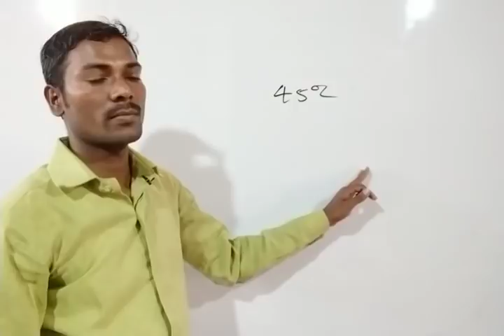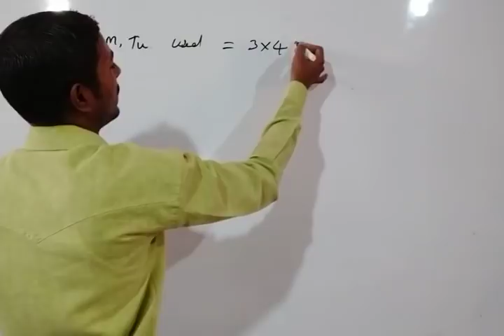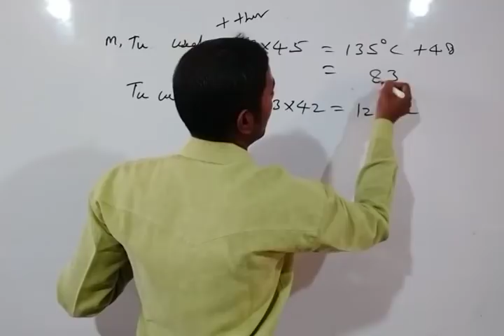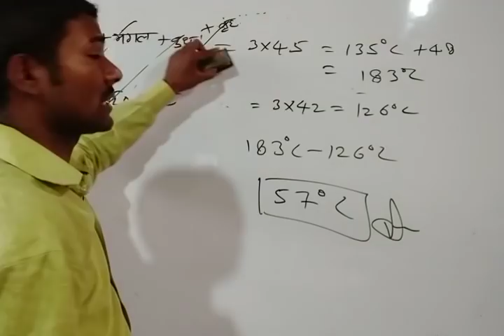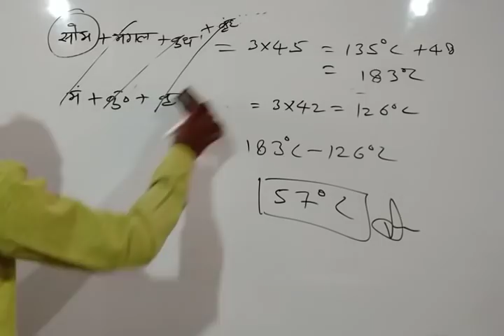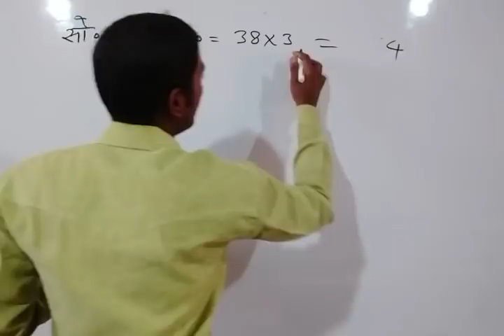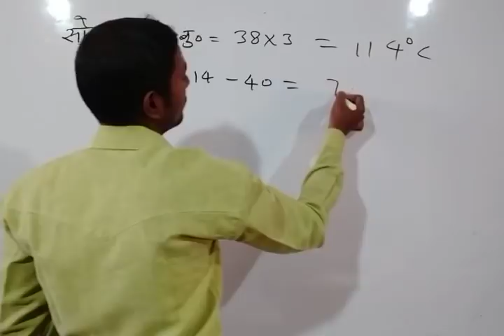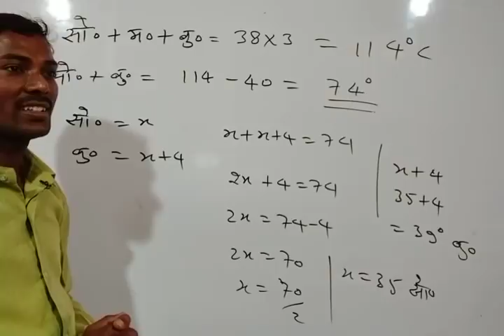औसत तापमान पर आधारित प्रश्न CTET,UPTET, Super TET, NET 1st Paper